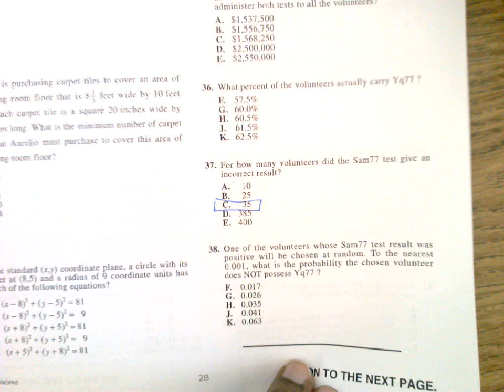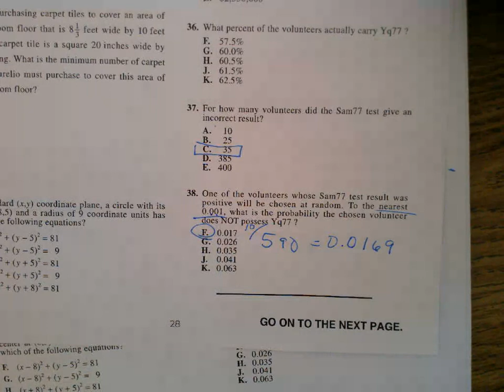Math ACT Prep Part 2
Act Prep Math 22-23 #38